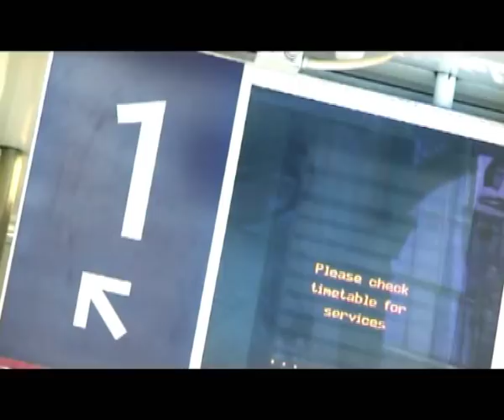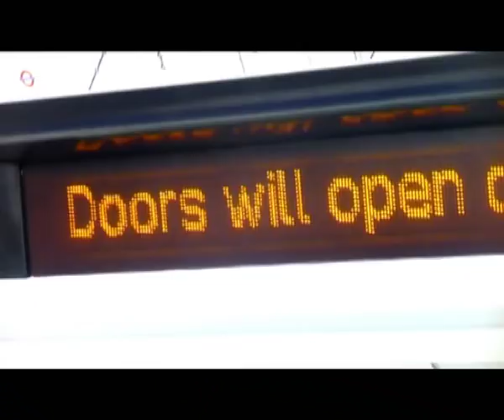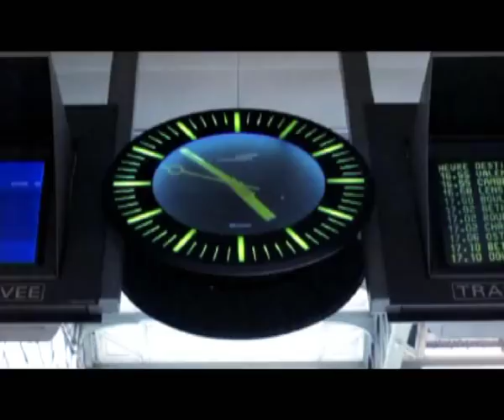Neutral Lies - Commuters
Neutral Lies 2nd single from the album A Deceptive Calm